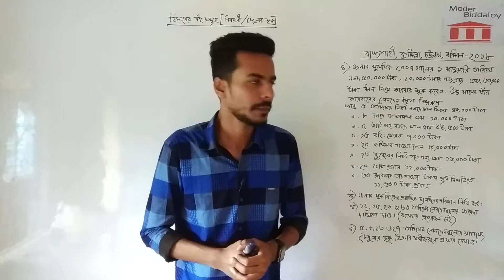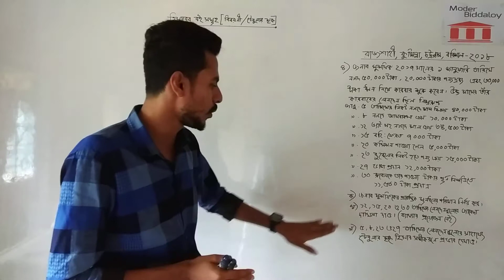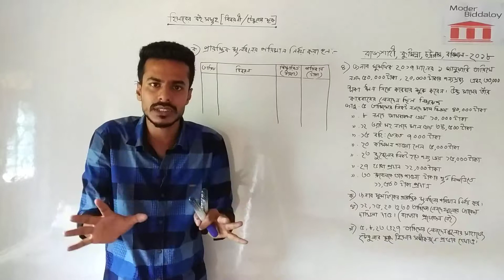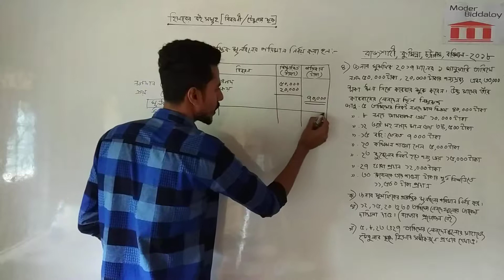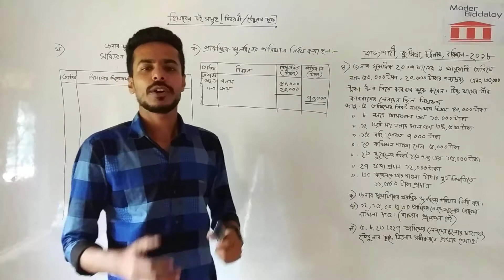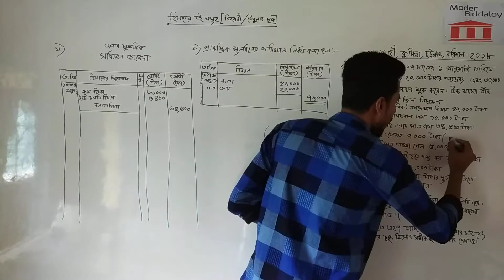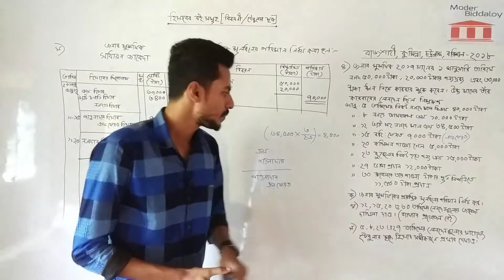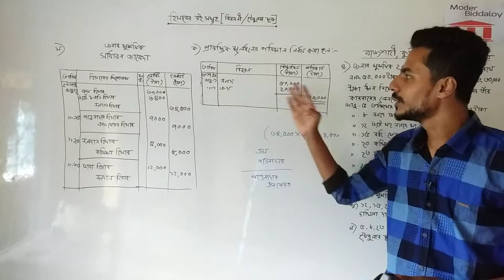টেবুলার ছক | বিবরনী ছক | হিসাব সমীকরন | হিসাবের বই সমূহ |হিসাববিজ্ঞান ১ম পত্র |পর্ব -১Moder Biddaloy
টেবুলার ছক পর্ব -২